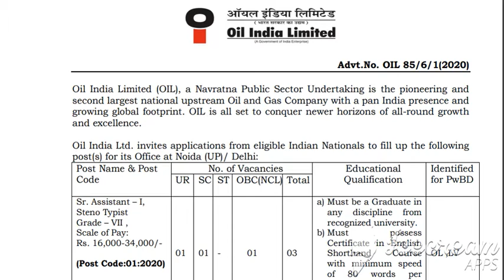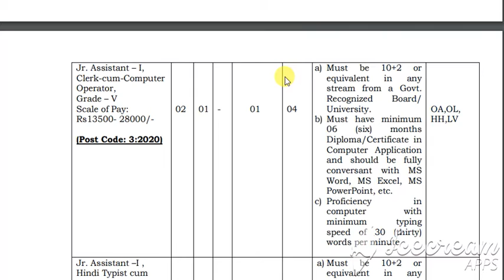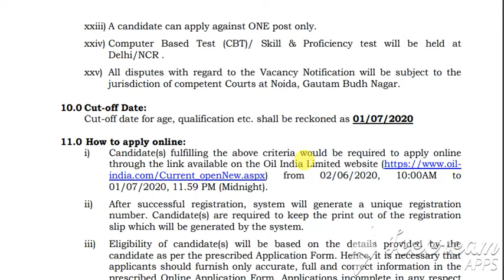STENO, TYPIST, TRANSLATOR (Jr. & Sr. ASSISTANT) ETC JOBS| INTER/DIPLOMA/DEGREE| OIL INDIA LIMITED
FOR DETAILED OIL INDIA LIMITED Sr. & Jr. ASSISTANT REGULAR JOBS NOTIFICATION